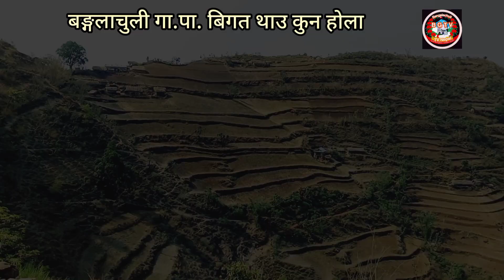बंगलाचुली ५ को विकट गाउँ लापेbangalachulitv